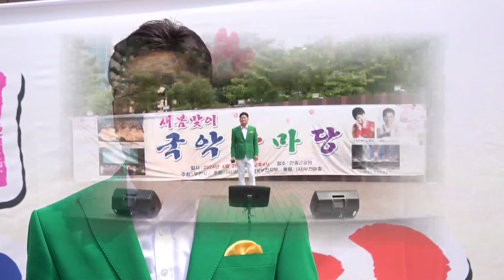가수 차라준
2024년 4월 28일.
도심속 아름다운 부천 안중근공원 특설무대에서 펼쳐진 새봄맞이 국악한마당 축하공연.
예술단장 유예진